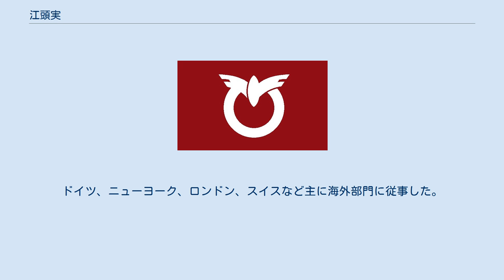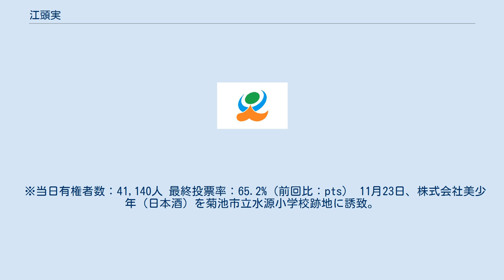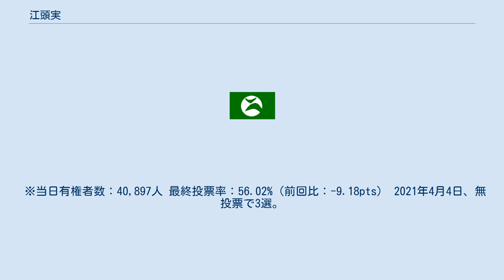江頭実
江頭 実（えがしら みのる、1954年4月1日 - ）は、日本の政治家、銀行員。
熊本県菊池市長（3期）。
 熊本県菊池郡隈府町（現菊池市隈府）に生まれる。
1972年（昭和47年）3月、熊本県立菊池高等学校卒業。
1976年（昭和51年）3月、九州大学経済学部卒業。
同年4月、富士銀行に入社。
ドイツ、ニューヨーク、ロンドン、スイスなど主に海外部門に従事した。
スイス富士銀行社長やロンドン支店長を歴任した。
 2009年（平成21年）1月、ソフトバンクに入社。
2012年7月、同社を退職し千葉県市原市から帰郷。
 2013年（平成25年）4月14日、に行われた菊池市長選挙に出馬。
元市議の北田彰、元市議の二ノ文伸元ら2候補を破り初当選した。
4月24日、市長就任。
 ※当日有権者数：41,140人 最終投票率：65.2%（前回比：pts） 11月23日、株式会社美少年（日本酒）を菊池市立水源小学校跡地に誘致。
2014年（平成26年）- 10月10日、『環境王国菊池農業生産基準（通称:菊池基準）』を導入。
 2016年4月14日、熊本地震により市内各地で大きな被害が発生、災害対応の陣頭指揮を執った。
 12月3日、第18回米・食味分析鑑定コンクール:国際大会を開催。
菊池米ブランド推進協議会の「堀田英臣」氏が金賞を受賞。
 2017年4月9日、再選を果たす。
 ※当日有権者数：40,897人 最終投票率：56.02%（前回比：-9.18pts） 2021年4月4日、無投票で3選。